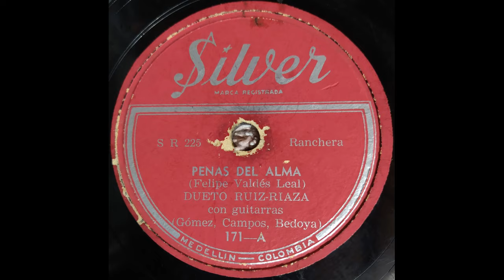PENAS EN EL ALMA - DUETO RUIZ RIAZA - Ranchera - (Felipe Valdes Leal)